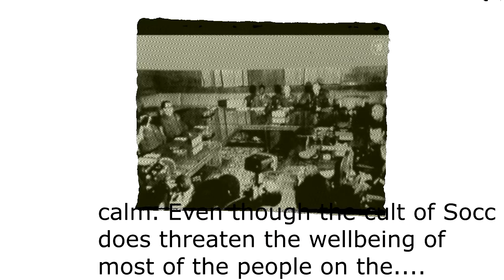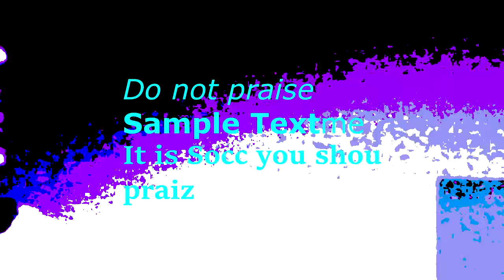The Dbate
The one man band began to play

The debate finally was happening. Tom Sheip, an atheist had been chosen by the best of hugens to debate the high priest on SHM. They cried to their medias. But the TRUTH of Socc cannot be outsmarted and cannot be outdone. Socc is right. Socc always prevails.

Tom Sweip died of a heart attack when he was overcome by the glory of Socc. He was realized his error and died.

The Debate was an overwhelming victory for SHM. The crowd went wild for us. We won glory for Socc and only Socc.

PRAZ SOCC

Socc the great
Socc the Just
Socc cam to be on the very special date
Socc creates
Socc destroys
Socc fills us with holy ploys
Socc is One
Socc is many
We are the toys
Of Socc the holy